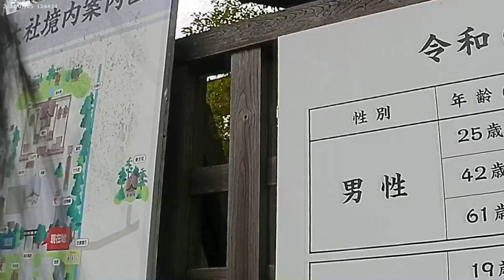出雲大社前駅→出雲大社境内 ＊2024年2月25日撮影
出雲大社駅前駅から出雲大社の境内を歩きました。